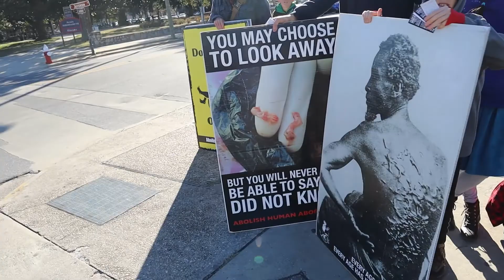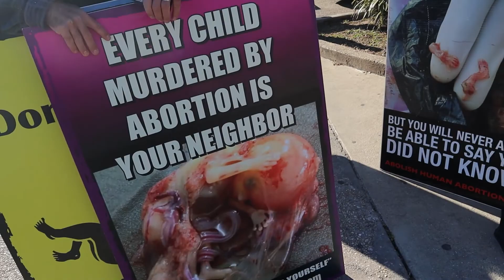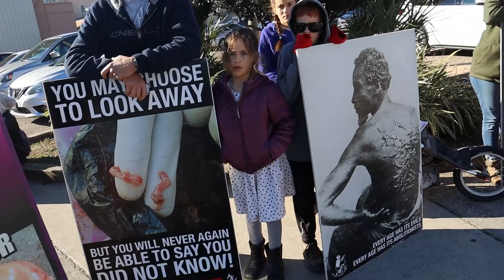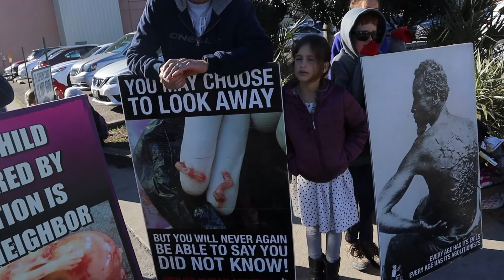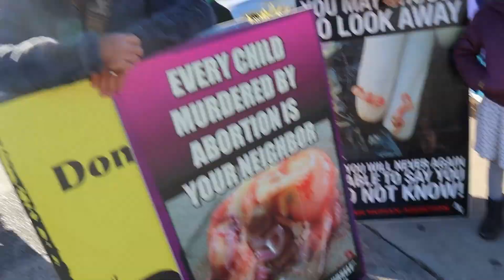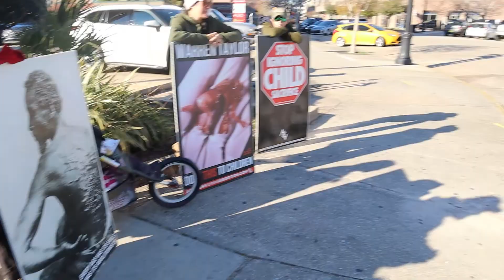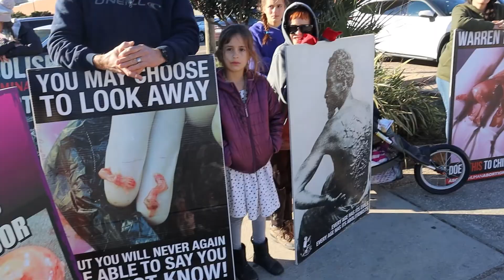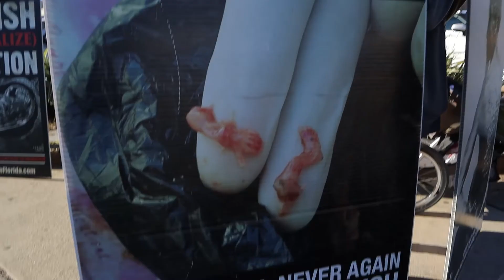I HATE BABIES!!!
I HATE BABIES, but these Abortion Abolitionists love them. I DO NOT HATE WOMEN!